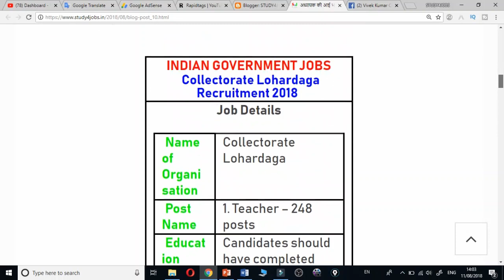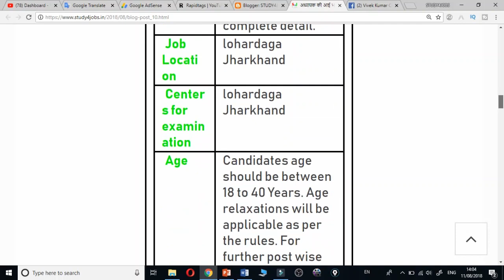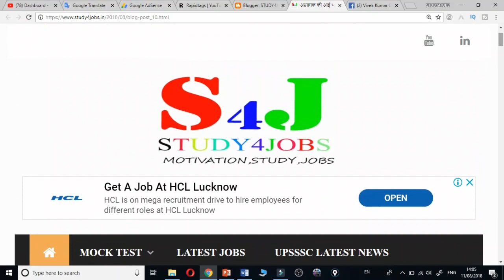अध्यापक की आई भर्ती || Teacher vacancy || Bumber teacher vacancy || Study4jobs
Es video me ek teacher vacancy ke bare me bataya gya hai. Ye jobs only for jharkhnad hai. rajsthan teacher new vacancy ke liye nhi hai.